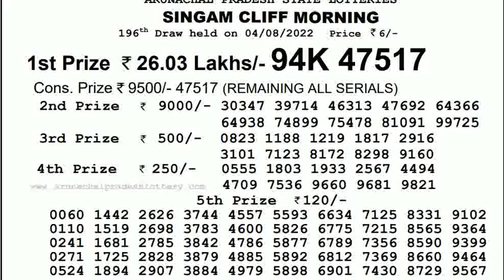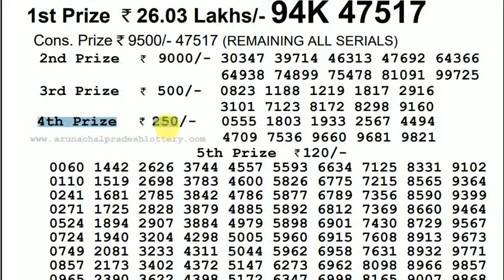Arunachal Pradesh Lottery Sambad 10:55am 04/08/2022 Morning Lottery Result Today Live pdf